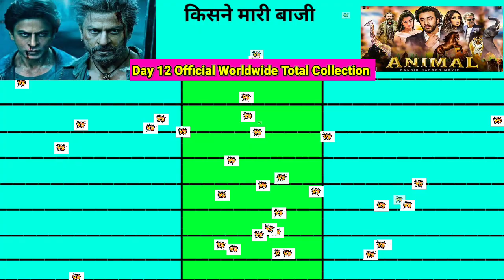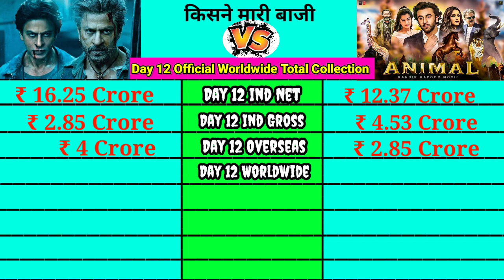Jawan movie vs Animal movie Day 12 official worldwide total box office collection comparison।।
animal vs Jawan movie Day 12 ind official Net Box office collection comparison
animal vs Jawan movie Day 12 ind official gross Box office collection
animal vs Jawan movie Day 12 official overseas Box office collection
animal vs Jawan movie Day 12 official worldwide Box office collection
animal vs Jawan movie 12 Days ind official Total Net Box office collection
animal vs Jawan movie 12 Days ind official Total gross Box office collection
animal vs Jawan movie 12 Days official overseas Box office collection
animal vs Jawan movie 12 Days official Total worldwide Box office collection

Jawan Day 12 official vs Animal Day 12 official worldwide total box office collection comparison

Animal Bobby Deol
Ranbir Kapoor Anil Kapoor Bobby Deol Rashmika Mandanna Sandeep Reddy Vanga Animal Trailer Review Animal Trailer Reaction Animal Movie budget

Animal movie Day 12 Official & Worldwide Total Box Office Collection
Animal movie Day 14 collection

Animal trailer of Sandeep Reddy Vanga’s upcoming film Animal, starring Ranbir Kapoor, Rashmika Mandanna, Anil Kapoor, and Bobby Deol, was released couple of days back and has created a sensation among the fans and Public on social media.

Animal trailer which is over three minutes long showcases Ranbir Kapoor in a violent and obsessive avatar as he seeks revenge from his father Anil Kapoor and his rival Bobby Deol. The film which is slated to release on December 1 is expected to be a gritty and dark action thriller with a twisted father-son relationship at its core.
Just a couple of days back, the makers released the animal film’s song Arjan Vailly which has received immense love from the audience. Apart from that the songs Hua Main Satranga, and Papa Meri Jaan have also received rave reviews. Backed by Bhushan Kumar Pranay Reddy Vanga, Murad Khetani and Krishan Kumar, the film is scheduled to hit the theaters on December 1

Notably, the film will also face a clash with Vicky Kaushal’s Sam Bahadur, directed by Meghna Gulzar.